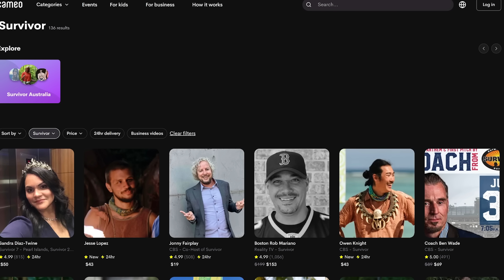The 43 Most Surprising Secrets of Survivor 43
Survivor no longer has Ponderosa! Why? Well I finally got some answers along with so many secrets about this season and seasons past as Jeff Probst reveals all and sometimes contradicts himself. This edition of Survivor secrets is a special one.

00:00 - Introduction
00:34 - #1
02:22 - #2
03:13 - #3
04:59 - #4
05:49 - #5
07:19 - #6
08:57 - #7
09:49 - #8
11:05 - #9
11:42 - #10
12:54 - #11
13:39 - #12
14:27 - #13
15:13 - #14
16:27 - #15
17:27 - #16
18:20 - #17
18:57 - #18
19:27 - #19
19:38 - #20
20:22 - #21
21:09 - #22
22:01 - #23
22:41 - #24
23:32 - #25
24:06 - #26
25:00 - #27
26:42 - #28
27:35 - #29
28:23 - #30
29:08 - #31
29:42 - #32
30:13 - #33
30:52 - #34
31:32 - #35
32:03 - #36
32:55 - #37
33:35 - #38
34:05 - #39
34:34 - #40
35:24 - #41
36:18 - #42
37:05 - #43